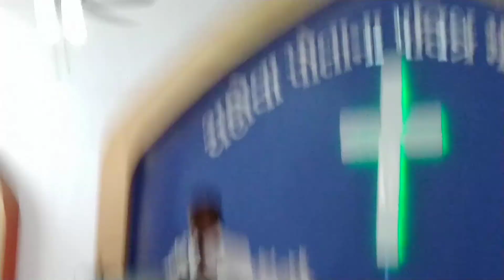The Holiness Meeting The Salvation Army Church Central Corps Nadiad 001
Messeg By Captian Emanuel Mecwan Sir ..